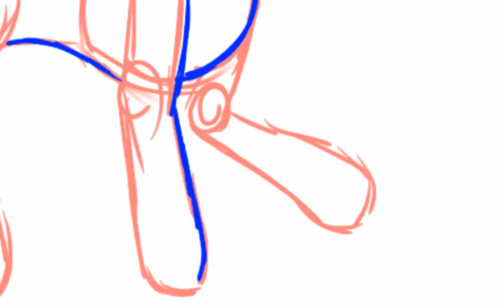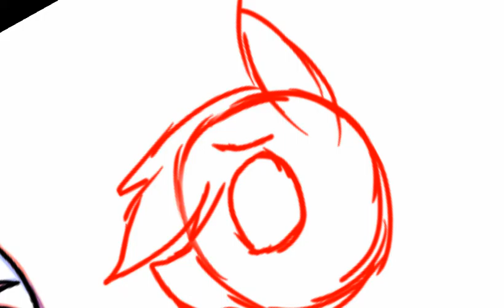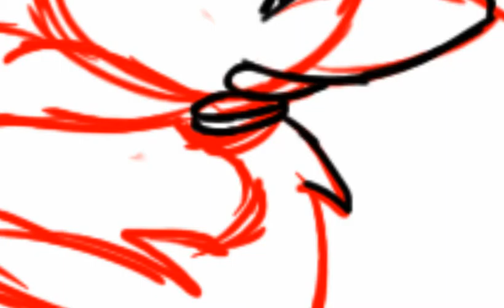[OLD]Memories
Fluttershy speed paint time taken 7 hours app autodesk sketchbook